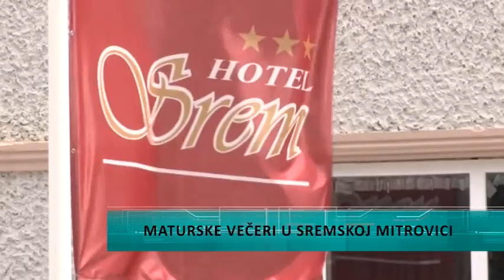Maturske večeri u Sremskoj Mitrovici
U okviru proslave maturskih večeri koje organizuje i finansira Grad Sremska Mitrovica, maturanti ovog grada imaće priliku da na poseban način obeleže kraj srednjoškolskog obrazovanja i budu deo jednog nezaboravnog događaja.